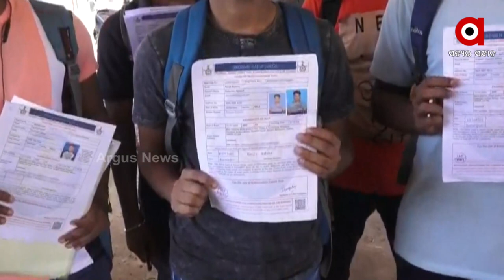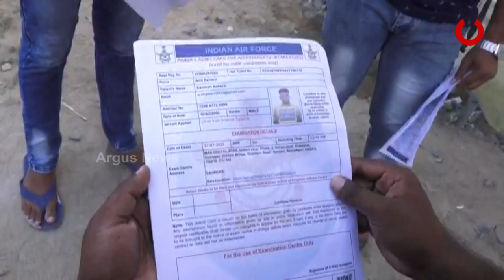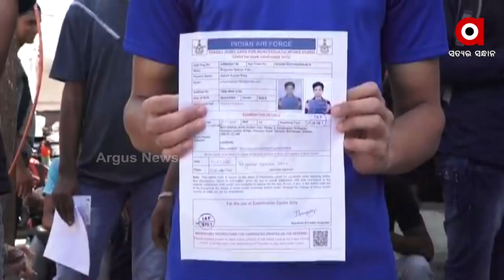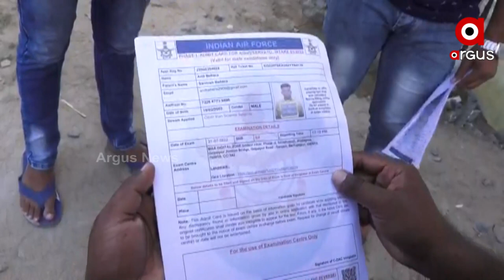Agniveer Indian Air Force: Aspirants from Berhampur share experience after appearing in written exam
Aspirants from Berhampur share experience after appearing in written exam.